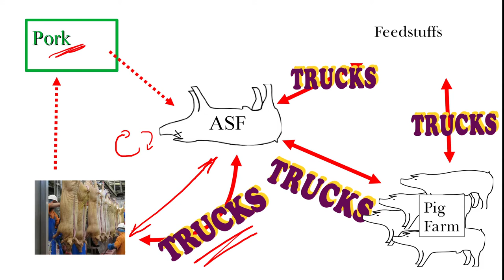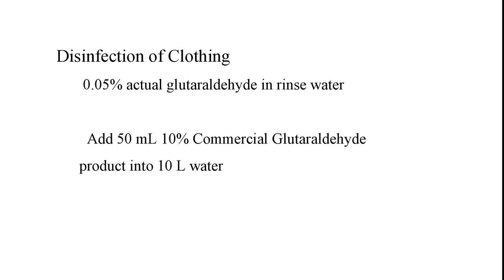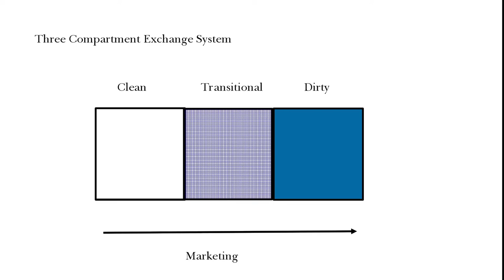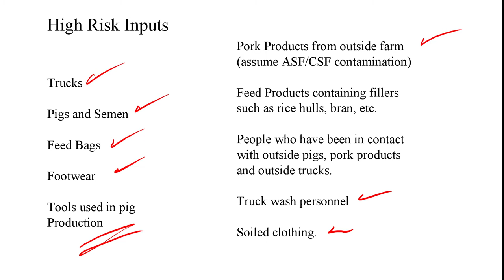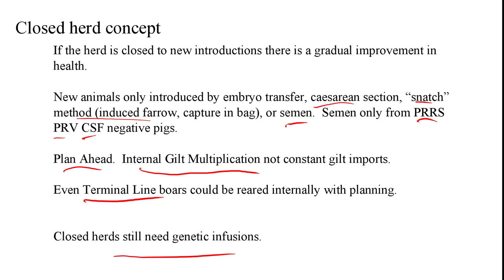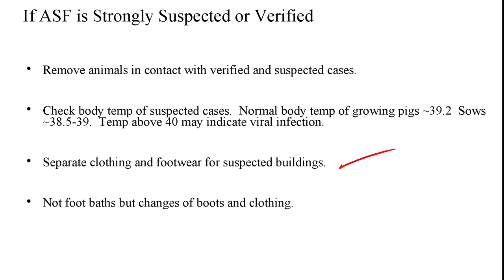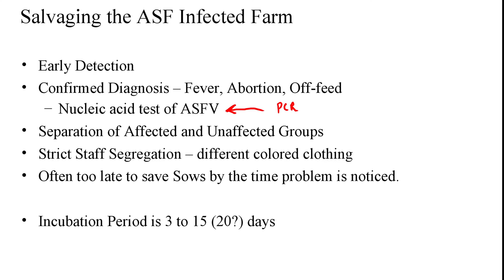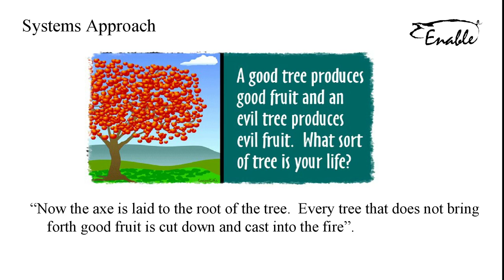African Swine Fever - General Info - part 2 of 2